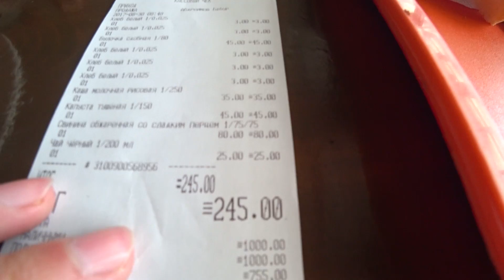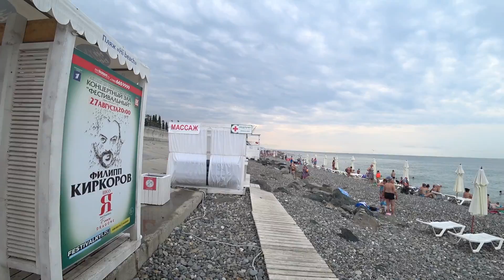5 день в Адлере || Обзор пляжа Hi Beach || Стоимость завтраков и обедов на отдыхе в Сочи в 2017 году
5 день в Адлере || Обзор пляжа Hi Beach || Стоимость завтраков и обедов на отдыхе в Сочи в 2017 году

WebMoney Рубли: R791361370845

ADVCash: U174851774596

Бредогенератор:

Потому что погода в адлере на 5 дней была очень хорошей и поэтому 5 дней то есть на погода на 5 дней в том же городе Адлер или Сочи, где пляж обзор есть когда обзор пляжей пхукета мы делали в том году.

Но вот обзор пляжей гоа и крым обзор пляжей следать я не успел, поэтому hi beach пляж и hi beach песня почти похожи и очень мне захотелось стоимость завтрака узнать поэтому мы пошли в стоимость завтрака в школе в адлере и завтрак включен в стоимость в нашем номере не был.

Когда стоимость завтрака в отеле принесли нам мы завтрак в стоимость номера удивились и стоимость завтрака в школе 2017 и стоимость завтрака в гостинице нас порадовала когда они завтрак 2017 сделали в том же месте и отдых в сочи особенно.

Вдруг отдых в сочи 2017 и отдых в сочи 2018 думаю будет хорошим когда отдых в сочи цены снизятся и отдых в сочи в ноябре или в декабре будет отдых в сочи все включено особенно в отдых в сочи отзывы когда отдых в сочи 2017 цены нормальные.

Посмотрите другие мои видео:

3 день в Адлере || Обзор номера в отеле Бархатные сезоны || Отзывы об отеле Русский дом в Сочи

2 день в Адлере | Обзор пляжа моря и бюджетной столовой 50х50 Поющие фонтаны в олимпийском парке

Отчет доходов за сентябрь и октябрь 2017 | Сколько я заработал на инвестициях в интернете за 40 дней

1 день в Адлере || Заселение в отель Бархатные сезоны || Первый заплыв в море || Встреча с Никитой

9 лет в Москве || Чего я добился за 9 лет проживания в Москве | Стоит ли ехать в Москву на заработки

8 лет в Москве || Чего я добился за 8 лет проживания в Москве | Стоит ли ехать в Москву на заработки

Сколько стоит мясо (свинина) в Москве || Где в Москве можно купить свинину по выгодной цене в 2017

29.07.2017 Мне сегодня 32 года || Что я успел сделать за 32 года своей жизни || Много это или мало

Как правильно перевозить мясо (баранину) и сало в Москве при переезде из одной квартиры в другую

Как правильно готовить ежики из свинины | Как готовить ежики из фарша с рисом пошаговый рецепт 2017

Переехал жить к княгине Ольге | Сколько у меня вещей было во время переезда | Как переехать в Москве